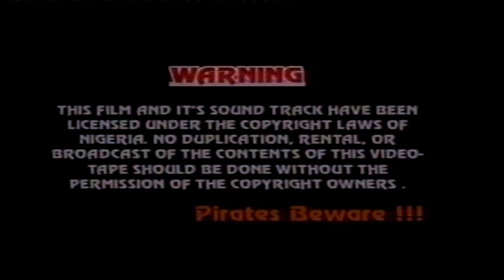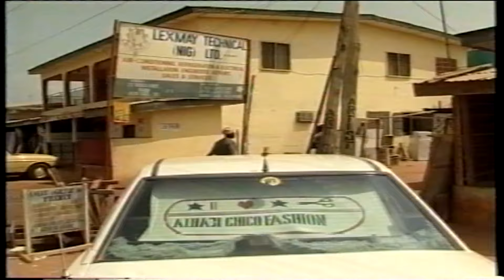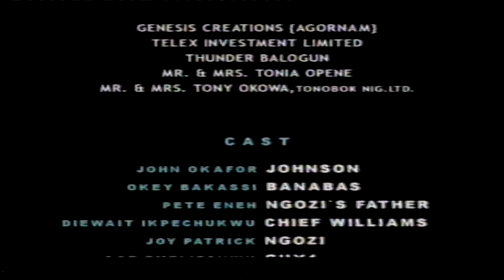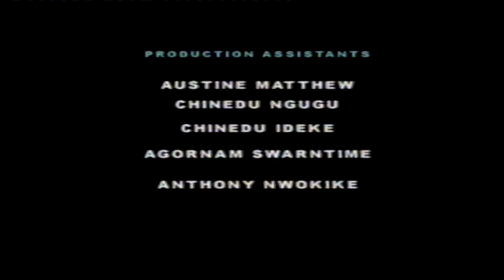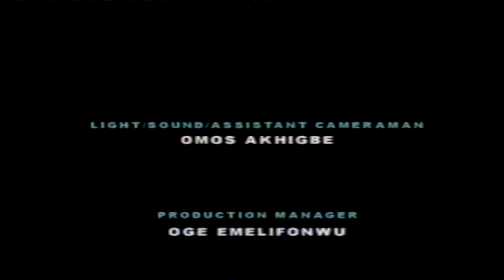BOTTOM BELLE - Ngozi Abeg Marry Us (JOHN OKAFOR, OKEY BAKASSI, PETE ENEH) NOLLYWOOD CLASSIC MOVIES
This is African Nigerian Movie. You will learn a lot from this intriguing movie.

A Nigerian Nollywood movie starring: John Okafor, Okey Bakassi, Pete Eneh